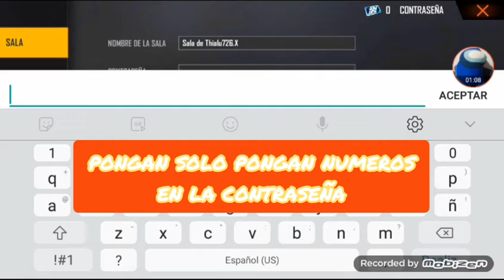como crear las nuevas salas con paredes infinitas